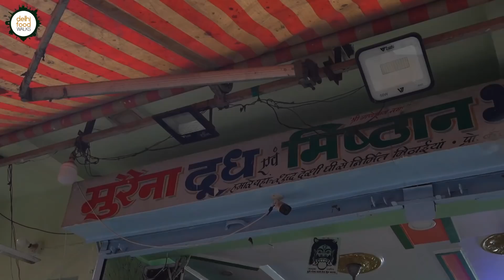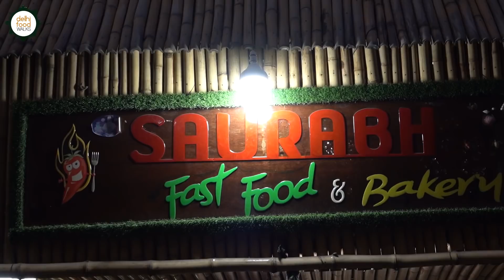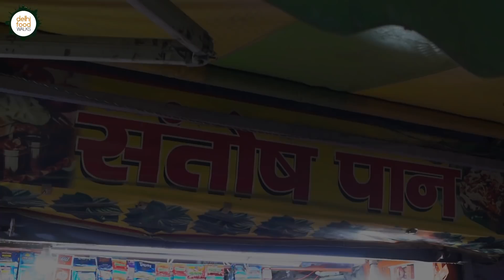Morena's FAMOUS Malai Poori + तड़के वाला दही वड़ा + Ultimate Patties + सेव भाजी + Mulethi Paan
After exploring the breakfast food scene in Morena, in today's episode we are out to explore the evening street food scenario in the city with our gracious host Aman Saxena. Let's take you through the list.

The first stop was Shri Banke Bihari Mishtan Bhandar, the same place where we had tried Bedai and Jalebi in the morning. We were there for the malai puri which is prepared in the afternoon. These are sugar syrup laden deep fried crepes made of milk and little maida. It was optimally sweet and simply brilliant. We also tried the gujiya which had khoya and nuts inside it.

The second stop was Morena Doodh Evam Misthan Bhandar. Aman wanted us to try the tadke wala dahi vada from here. As the name suggests it has a tempering of mustard seeds and whole red chillies and is garnished with chopped coriander, pomegranate arils and dry fruits. They don't put any chutneys over it. The chilled and creamy treat was really tasty.

The third stop was Saurabh Fast Food & Bakery which specializes in different patties or puff pastry. Here we tried the special ultimate patty that is basically a potato patty served like a pizza. The fusion treat is conjured up with all the toppings that go into a loaded veg pizza. It was quite a fun thing to try.

The fourth stop was Shukla Hotel, an old establishment preferred for meals. It was crowded with diners looking for no fancy, homestyle food. At Aman's recommendation we tried lachha paratha with hari mirchi dal and sev sabzi. The last one was a unique and spicy sev and milk based curry. The food here was fresh and toothsome.

The fifth stop was Krishna Lemon Soda. We were here to gulp down some lemon flavoured carbonated drink. This fun fizzy drink that is much enjoyed by the youngsters.

The sixth and final stop of this tour was Santosh Paan Shop. It isn't just any regular paan shop because here you can get some specialized paan that are beneficial for ailments like typhoid, sore throat etc. We tried the meetha pan along with gale ka paan. With the presence of licorice and clove, it is a paan for curing sore throat.